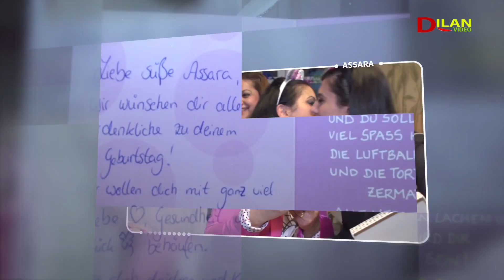Geburtstag von ASSARA Highlight 31.03.2017 Paderborn by DILAN VIDEO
Dilan Video:
.ديلان فيديو لتصوير جميع المناسبات واﻻعراس والحفلات في ألمانيا وفي جميع أنحاء أوربا

Serhad Hassan
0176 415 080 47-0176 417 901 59